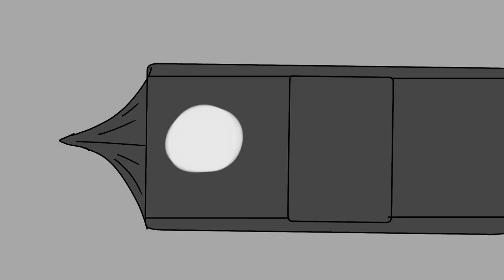The Polar Express in 1 minute - Christmas 2021 Special